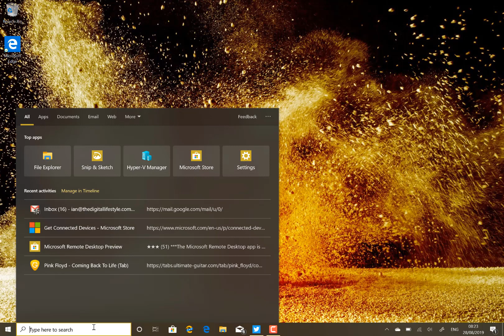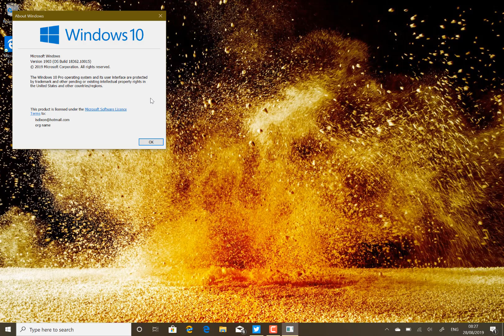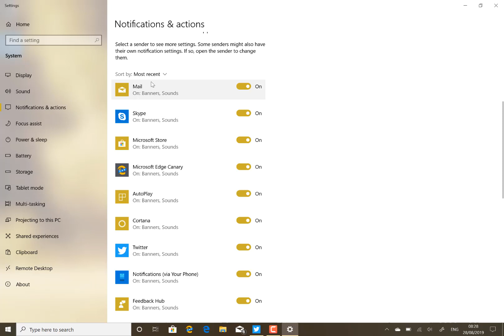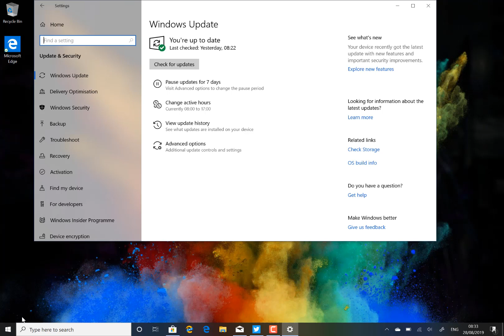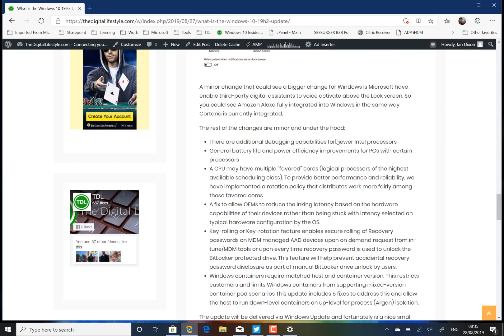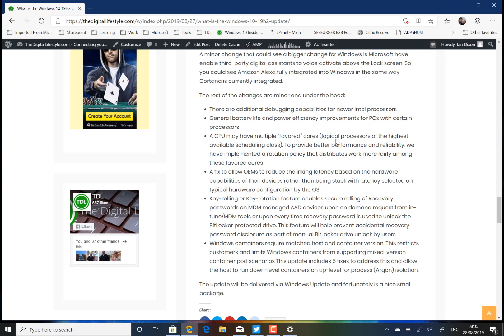What is the Windows 10 November 2019 / 1909 (19H2) Update?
In this video I delve into what is the Windows 10 November 2019 / 1909 (code named 19H2) update of Windows 10 and what changes Windows users will see with the OS.
The release is due to start rolling out later October.